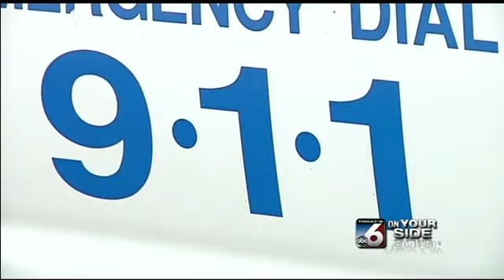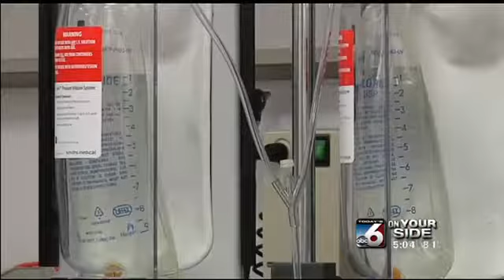Today's 6 News Live at 5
Hitching a ride to the hospital on-board an ambulance isn't cheap.
"If you were to call 911 today, your ambulance bill could be upwards of $1500, depending on a couple of variables," says Ada County Paramedics spokeswoman Hadley Mayes.